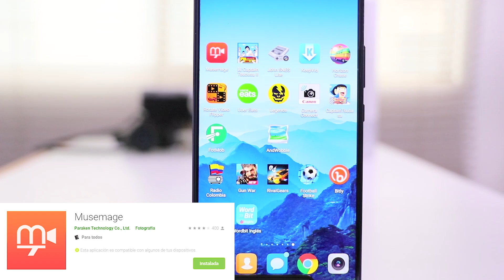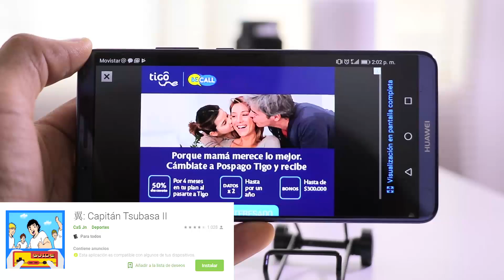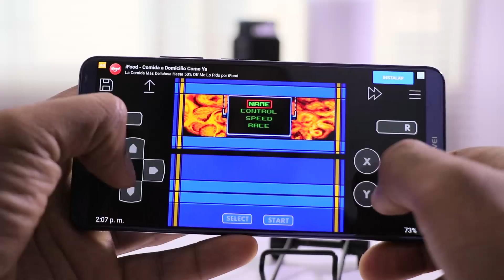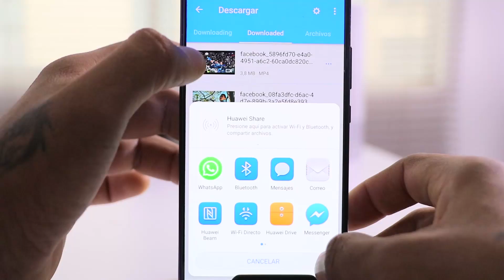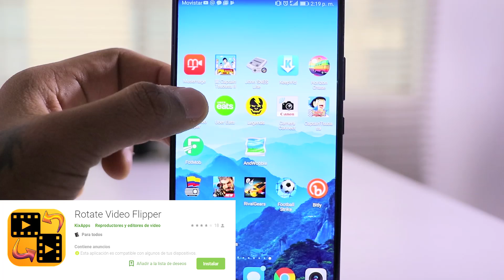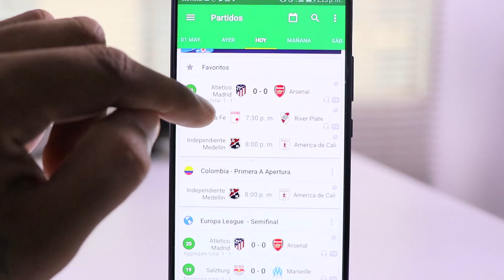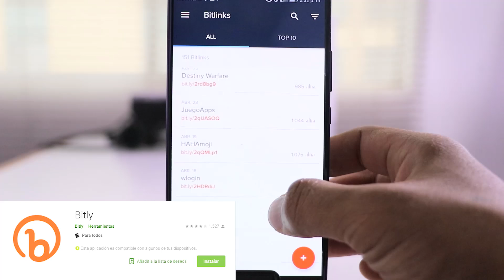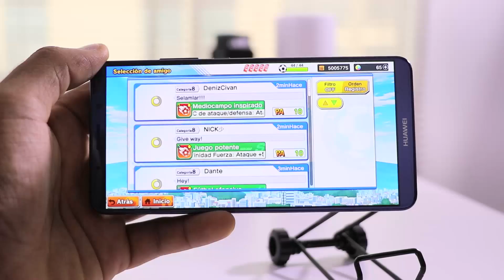TOP 10 Aplicaciones y Juegos que Tengo en MI Teléfono Personal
Hola amigos estas son la aplicaciones y juegos que mas estoy usando en el momento. recuerda darle LIKE al vídeo. abrazos.